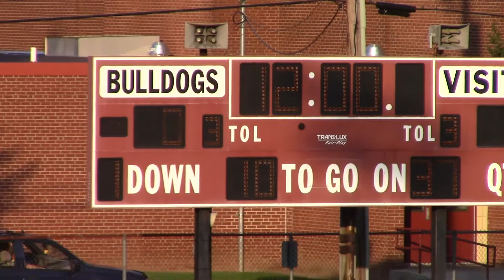Redbank Valley vs. Clarion Hype Tape (2017)